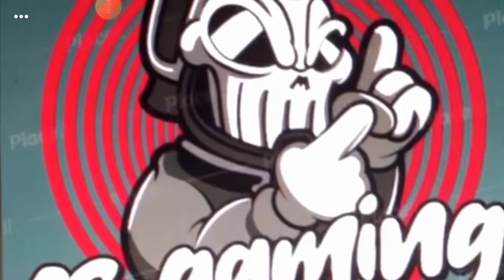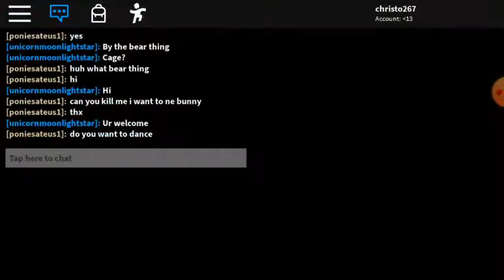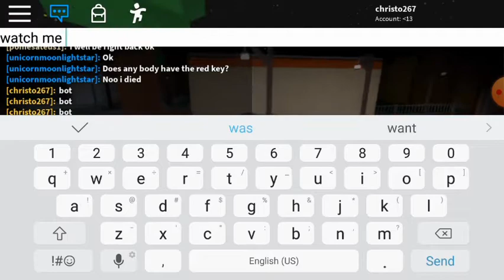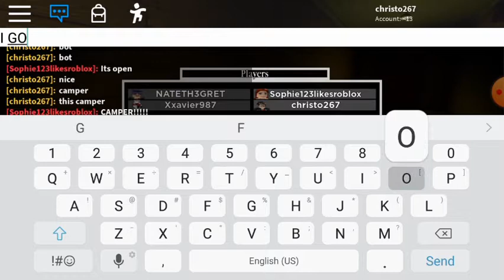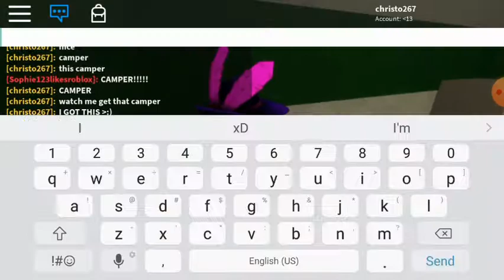Playing piggy :D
G3 GAMING